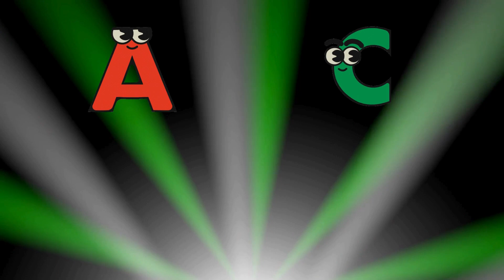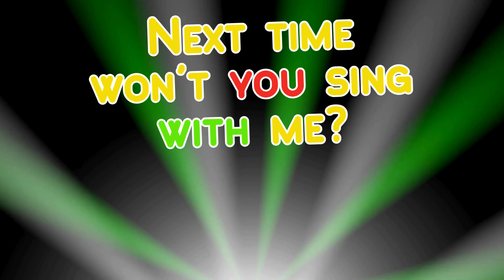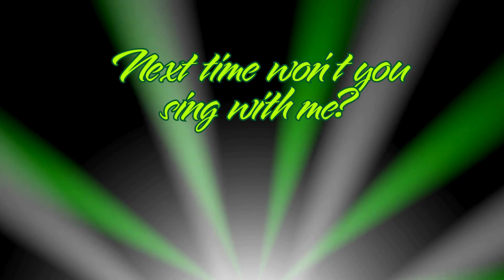ABC Song - ABC Alphabet Song for kids | Cartoons For Kids | ABC Phonics song for Toddlers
🔥🎁Mudpuppy Wildlife ABCs Ring Flash Cards for Kids
🎁🎈Alphabet Flash Card Set
✅🎁 Melissa & Doug Poke-a-Dot Alphabet Learning Card